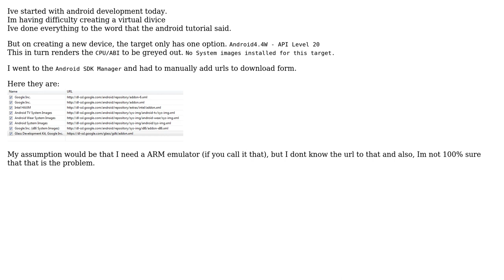Cant add Virtual Device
With thanks & praise to God, and with thanks to the many people who have made this project possible! You are responsible for your own actions.